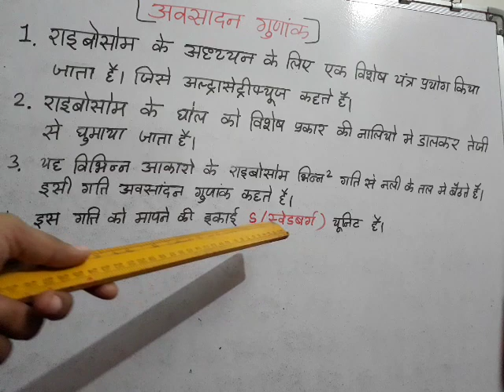Sedimentation coefficient in Ribosome | राइबोसोम में अवसादन गुणांक क्या है | जानिये हिंदी में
हमने इस वीडियो में राइबोसोम में अवसादन गुणांक क्या है , इस विषय पर जानकारी दी है |
Sedimentation coefficient in Ribosome in hindi .

हमारे अन्य यूट्यूब वीडियो के लिये निचे दी गई लिंक पर क्लिक करे |

1) Classification of living organisms in Hindi(Monera)

2) Binary Fission in Amoeba In Hindi

3) Classification of living organisms in Hindi(Protista)

4) Plant Cell Structure And Function in Hindi

5) Classification of living organisms in Hindi(Fungi)

6) Top 10 antioxidant foods,fruits and vegetables in hindi

7) Lysosomes Structure And Function in Hindi

8) Animal kingdom in hindi |
For NEET+Class 11th+SSC+MPPSC+SAMVIDA

9) Mitochondria (Power House of Cell) In hindi |

10) Plant kingdom in hindi |
For NEET+Class 11th+SSC+MPPSC+SAMVIDA

11) Animal cell vs plant cell in Hindi

12) Animal Cell Structure And Function in Hindi
(जन्तु कोशिका हिंदी में)

13) What is antioxidant and how antioxidant works
in human body| IN HINDI

14) Biology for competitive Exam | What is Vaccine and
how it works in our body | IN HINDI

15) What is Immunisation And Vaccine in Hindi
(प्रतिरक्षीकरण व टीका क्या है )

16) Mitochondria discovered by IN HINDI |
(माइटोकांड्रिया खोजकर्ता हिंदी में) |

17) Nucleus (Cell Biology) in Hindi |
For Class 11th+NEET+SAMVIDA

18)Nucleotide in hindi | न्यूक्लियोटाइड हिंदी में

19)Flower Structure with Original Flower as a Example in Hindi

20) Types of Roots in hindi | जड़ और तने के प्रकार हिंदी में

२२) Prokaryotic and eukaryotic cells differences in hindi | प्रोकैरिओटिक और यूकैरियोटिक कोशिकाओं में अंतर हिंदी में |

23) Mitosis Division in hindi | समसूत्री विभाजन हिंदी में |

24) What is Lichen ? लाइकेन क्या है ? (हिंदी में )

२५) Uses of Lichen in hindi | लाइकेन के उपयोग हिंदी में

26) What are Ribosomes| It's Structure | Types | Where Available | Work | In Hindi

२७) Sedimentation coefficient in Ribosome in hindi | राइबोसोम में अवसादन गुणांक क्या है | जानिये हिंदी में

ribosomes,
ribosomes function and structure,
राइबोसोम,
राइबोसोम किसे कहते हैं,
राइबोसोम का चित्र,
ribosome in hindi,
ribosome ki khoj,
ribosome ki khoj kisne ki,
ribosome class 11,
ribosome 30s and 50s,
30s ribosome,
ribosome 50s and 30s,
ribosome 50s,
राइबोसोम 70,
राइबोसोम 70 अर्थ,
ribosome 70s and 80s,
70s ribosome in hindi,
70 s ribosome means,